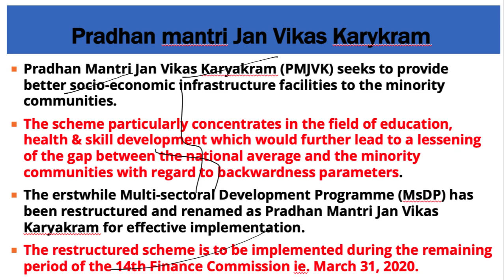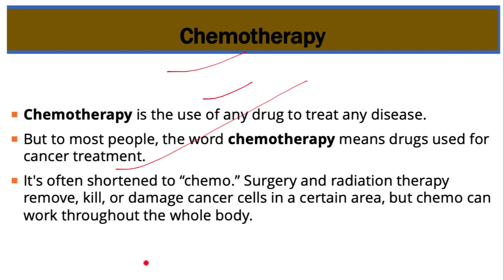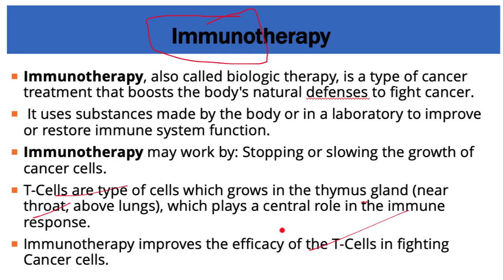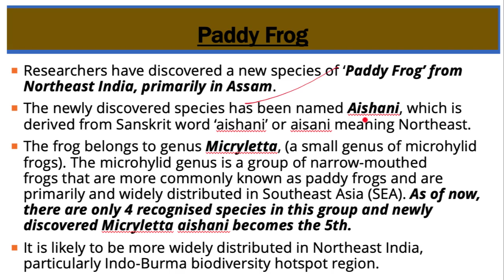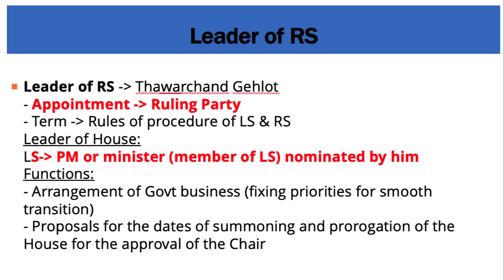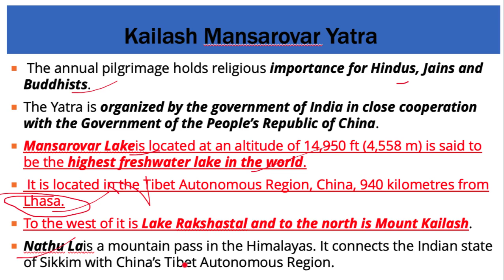14 June 2019, हिन्दी Prelims Updater Series, News Discussion hindu, PIB, Yojana UPSC, CSE, IAS